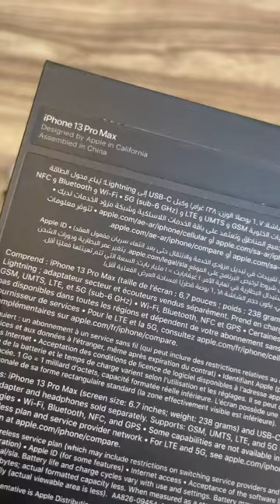Just a surprise ❤️